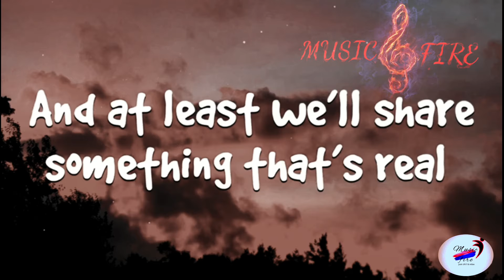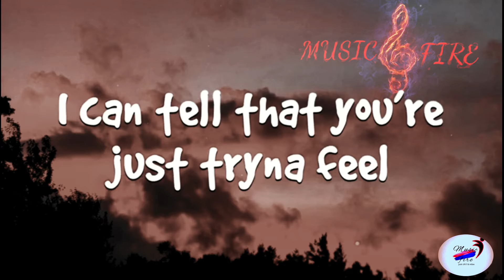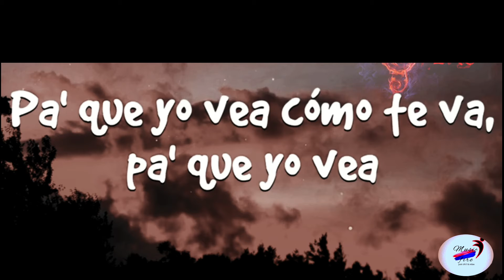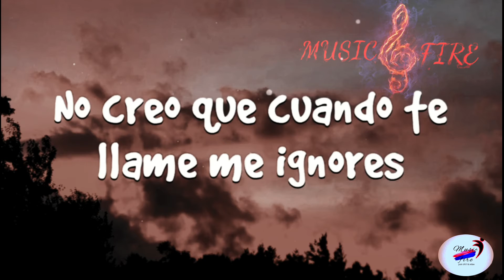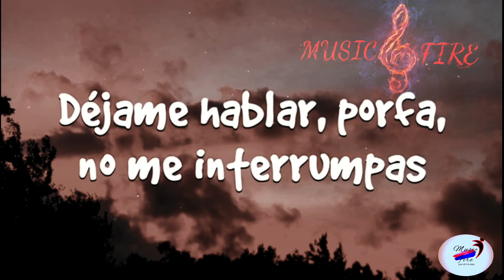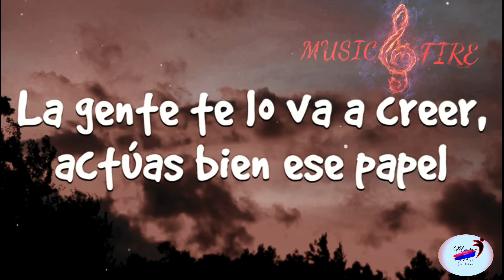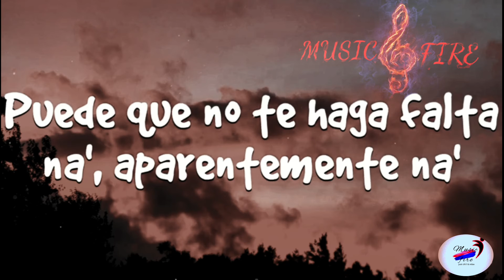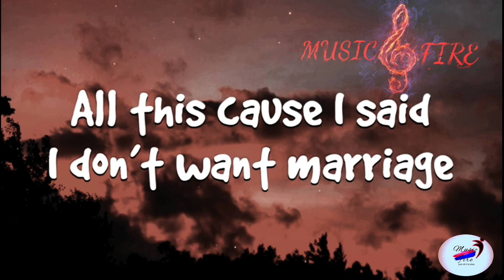HAWÁI–Maluma & The Weekend Remix song lyrics by Music Fire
Hawái song is the Remix  song  by maluma  and the Weekend